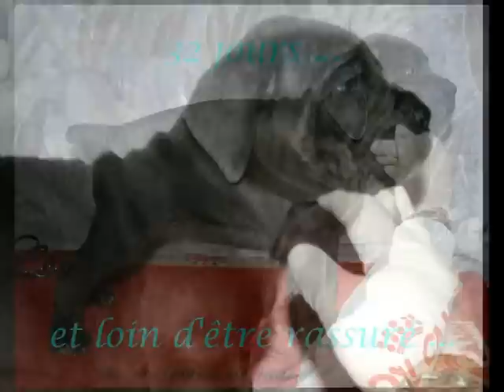Fatal Brutus Jr du Temple de Jade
rétrospective de l'évolution de notre mâle cane corso " Fatal Brutus Junior "